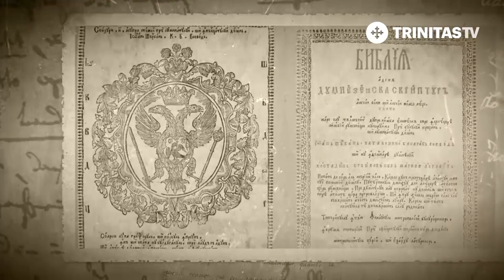100 de Adevăruri Istorice. Campania Armatei Române din 1919 (27 04 2019)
Acad. Ioan-Aurel Pop, președintele Academiei Române